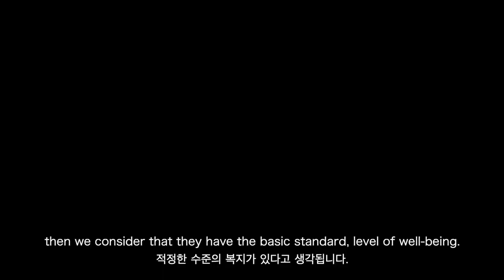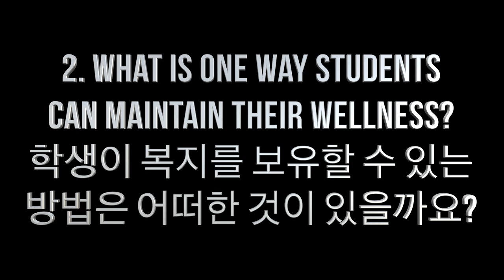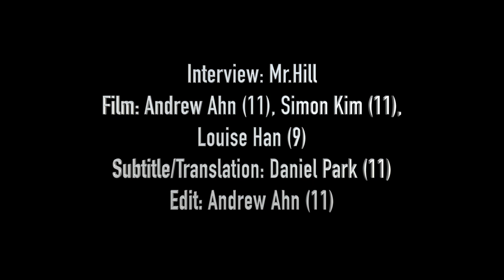[Wellness in Chadwick Interview] Mr. Ted Hill, Head of School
An interview with Mr. Hill, the Head of School at Chadwick International, about his insights of wellness in Chadwick. He describes the current situation at Chadwick in which students work too hard to meet over exceeding expectations. He encourages students, faculty, and families to work in constructing an environment where students can thrive to become the full people that they are growing to be.

Produced by. Chadwick International Students of the CIUS Wellness Council